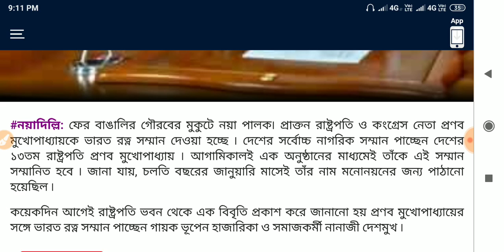আগামীকাল বাঙালির গৌরবের মুকুটে নতুন পালক,ভারতের সর্বোচ্চ নাগরিক সম্মান বাঙালির